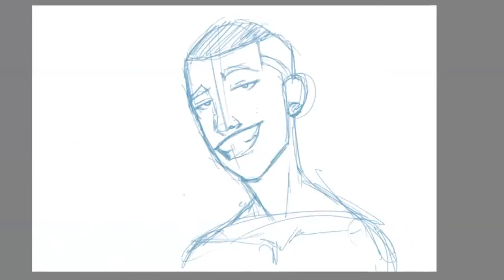Season 1 Work In Progress #1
This is an animation demo of the transformation of The Captivating Light animated series. The links are located on the page.